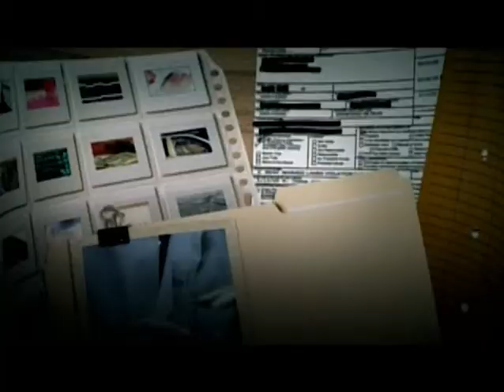Discovery, Paula Zahn, Shot by Colorado DOP/director of photography Nick Teti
DOP / Colorado cameraman Nick Teti of Mister Photon Media shot this piece for Discovery in Glenwood Springs CO solo (one man band). This true crime documentary was based on the arrest of Brent Brents. - for information on our director of photography services, camera crews, crew members in Colorado. Our credits are global as well. Cheers.